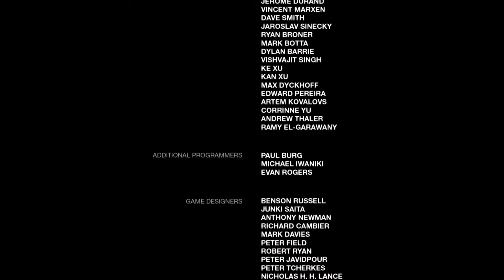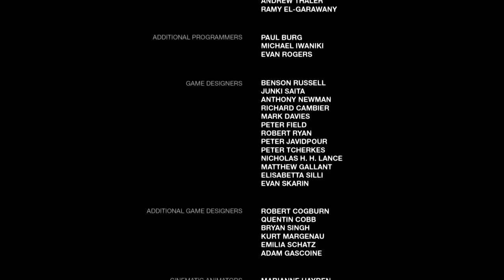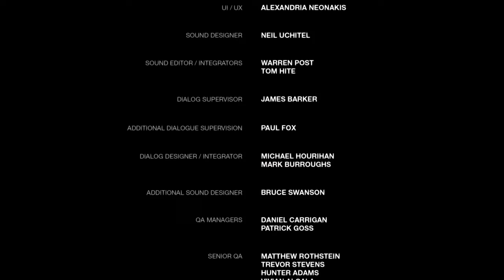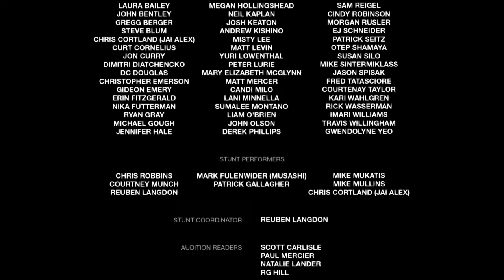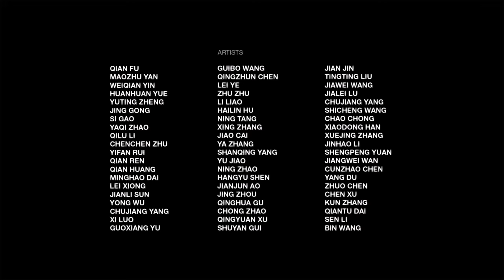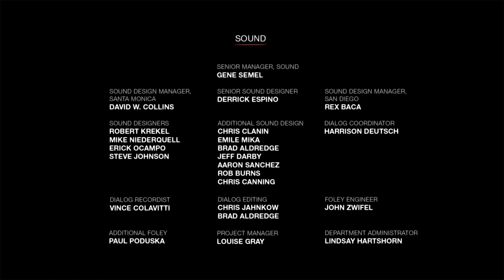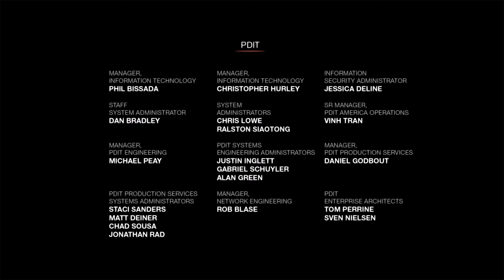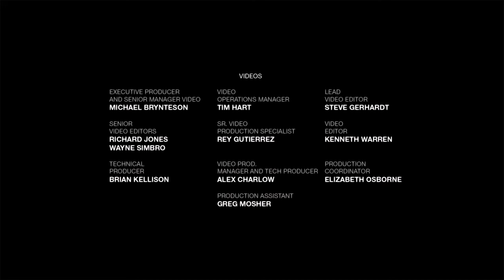The Last of Us™ Remastered #17 Saint et sauve fin